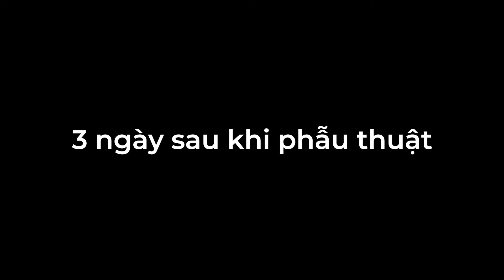Thăm khám trò chuyện cùng bệnh nhân sau phẫu thuật thu nhỏ dạ dày.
⚜ PGS. TS. BS Nguyễn Anh Tuấn - Tiên phong trong Thu nhỏ Dạ dày giảm béo
☎️ Số điện thoại Trợ lý Phó Giáo sư : 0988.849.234